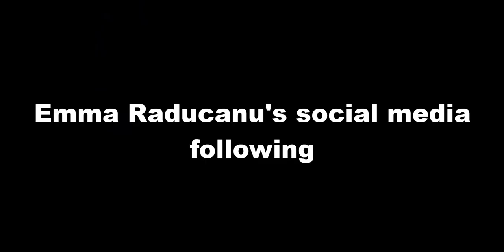Emma raducanu Net Worth 2022!!